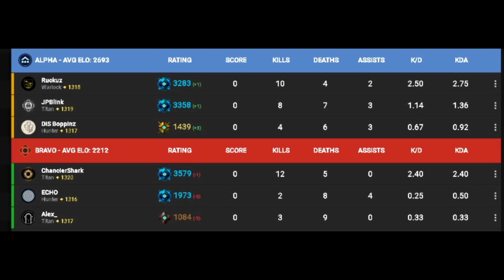Hacker Has Unlimited Grenades And Loses TWICE (how can you be this bad?)